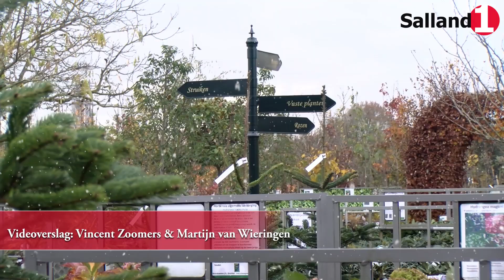Kerst overschaduwt Sinterklaas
Het is eind november, Sinterklaas is het land nog niet binnen of de eerste kerstbomen worden al verkocht. Het lijkt er op dat mensen steeds vroeger beginnen met Kerstversieringen op te hangen en daar hoort natuurlijk dan ook een boom bij…

Camera: Vincent Zoomers
Interviews & Montage: Martijn van Wieringen